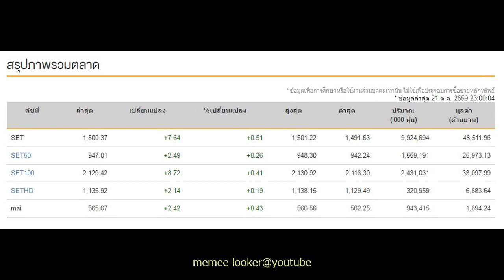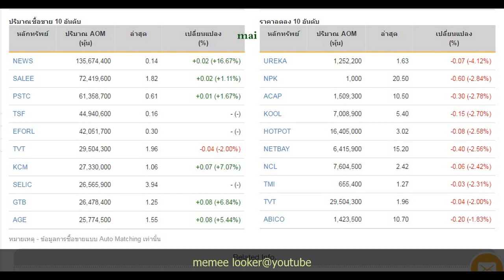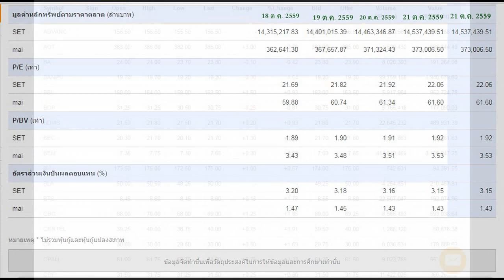SET INDEX 21-10-2016